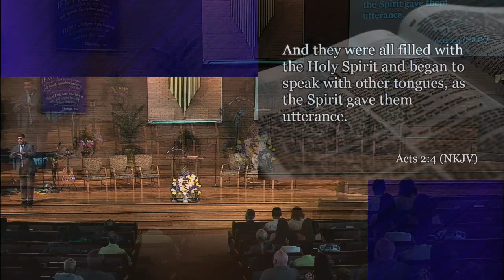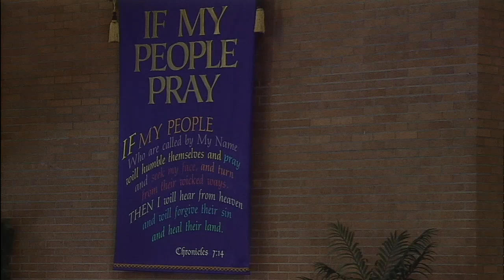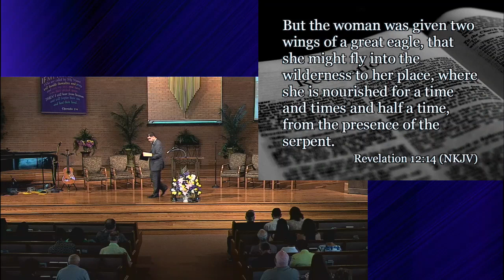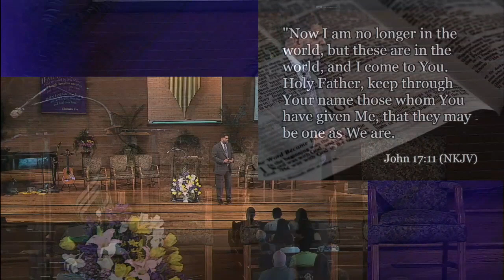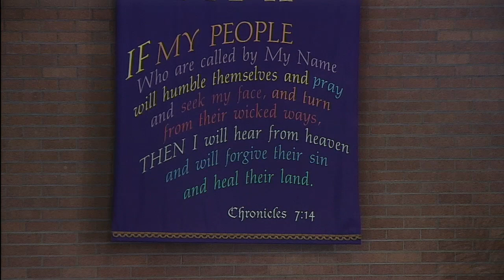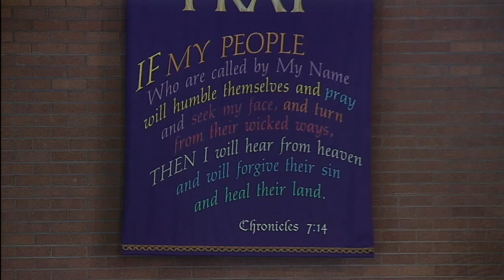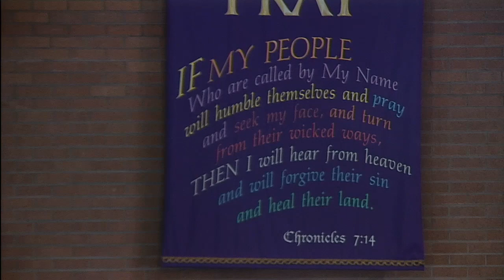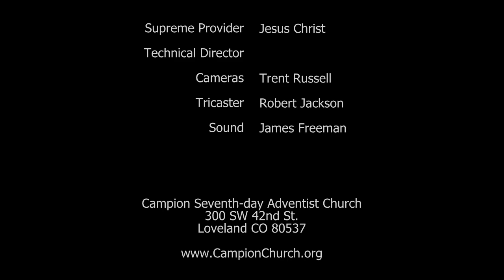If My People by Alex Rodriguez 6/20/15 Video Sermon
Alex Rodriguez talks about how to get in order with God.